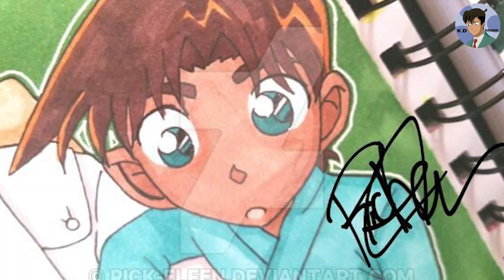Những Mỹ Nam "Đã Đẹp Lại Còn Giỏi" Trong Thám Tử Lừng Danh Conan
📌Đây không phải BẢNG XẾP HẠNG!